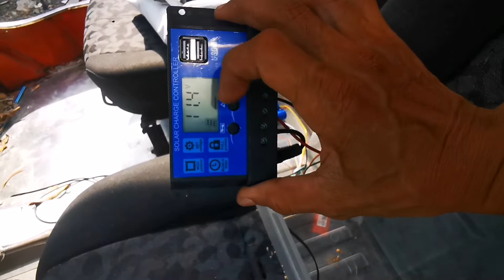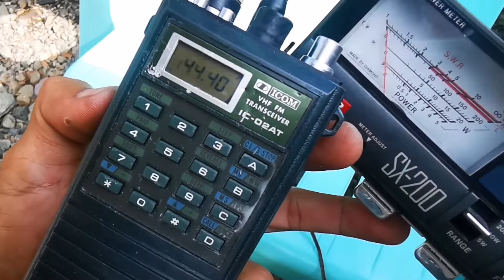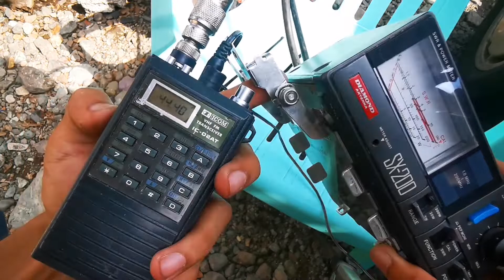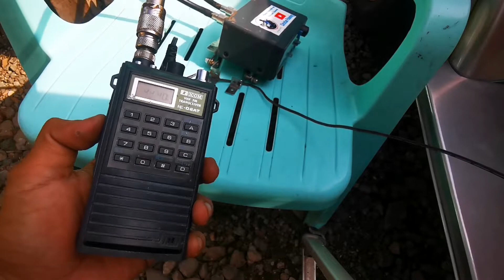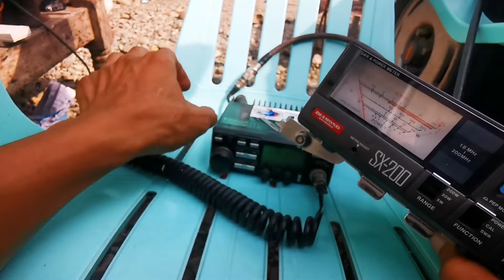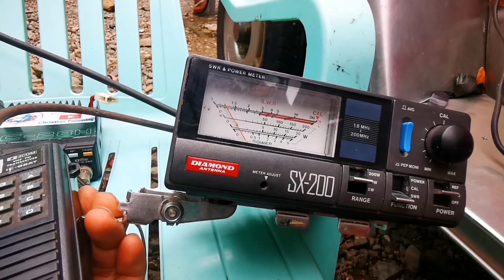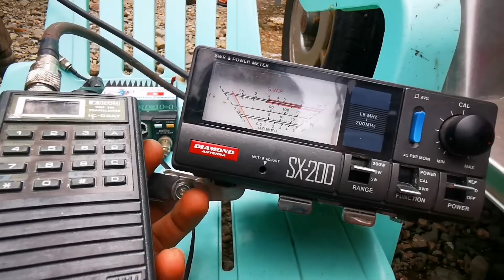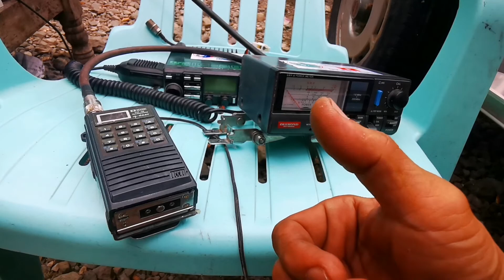D. I. Y.antena for camping. mountaineers.. 144mghz..